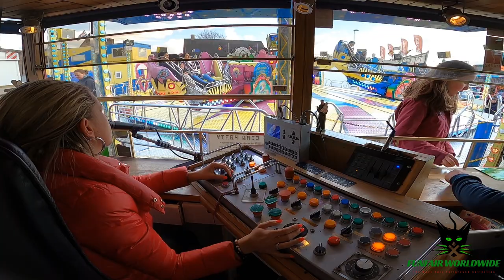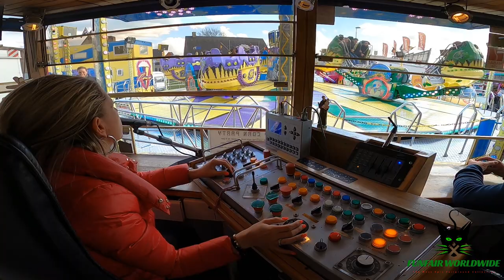"POPCORN PARTY' (DE POORTER/DUPONT) OPERATOR VIEW @ PALMENKERMIS GEEL (BELGIUM) 2022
Manufacturer: Sobema/KMG
Type: Popcorn Party
Owner: De Poorter/Dupont